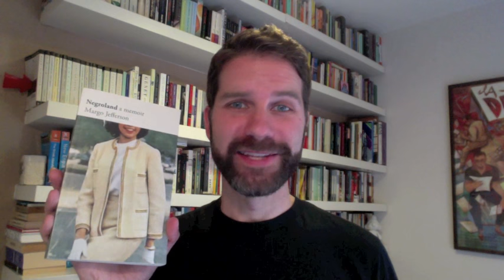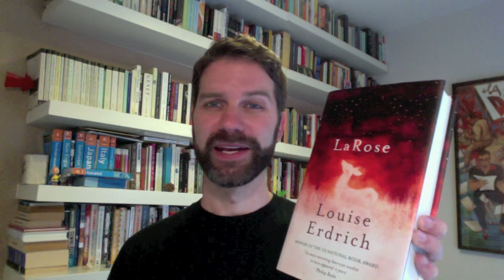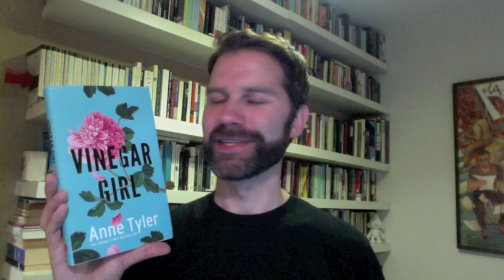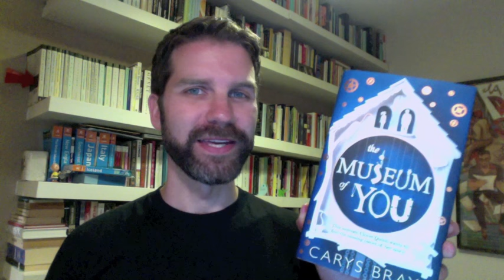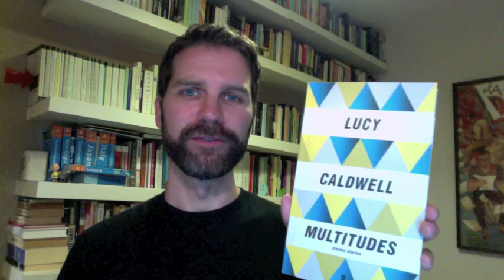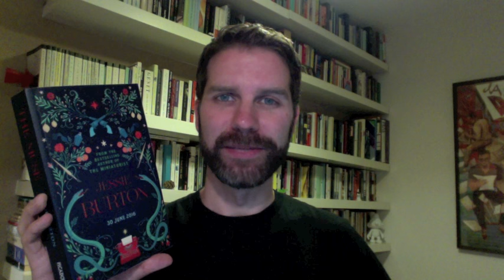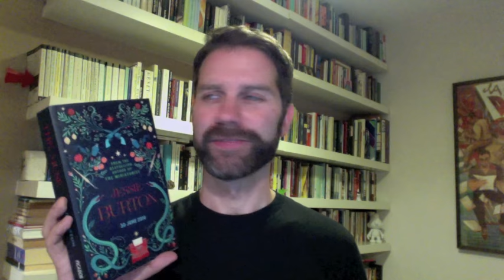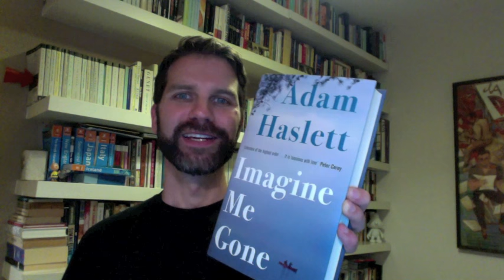Reading Wrap Up / June 2016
Here's my summary of the books I read in June.

Read my full reviews for each book...